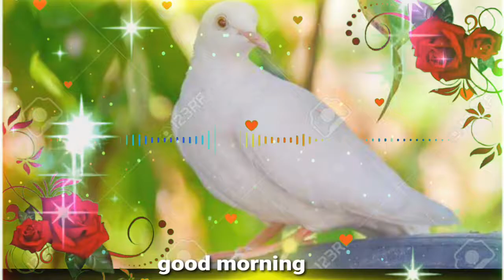Good Morning Romantic Status Song Status / Good Morning Whatsapp Status / Good Morning Jaan Status